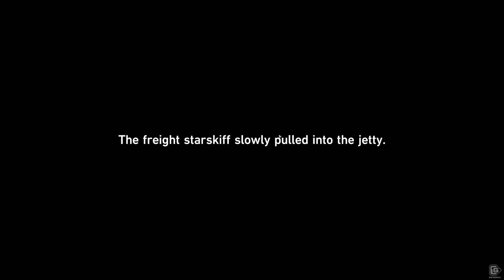Honkai Star Rail 1.0 Part 8 - The Xianzhou Luofu - Kafka Boss Fight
Re uploaded cause of desync in previous video